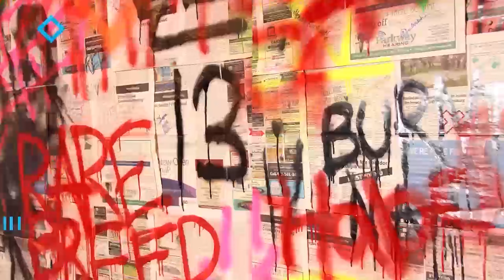Yailin La Mas Viral - MIA (VIDEO OFICIAL) | Reaction